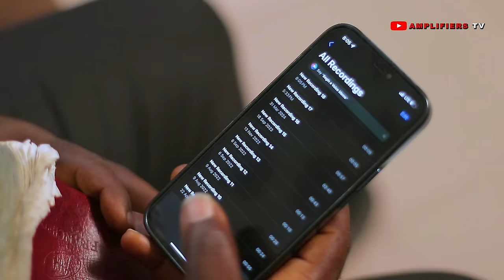THE WORST FRIEND YOU CAN EVER HAVE - Prophet Silas 105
NOT ALL FRIENDS HAVE GOOD INTENTION FOR YOU